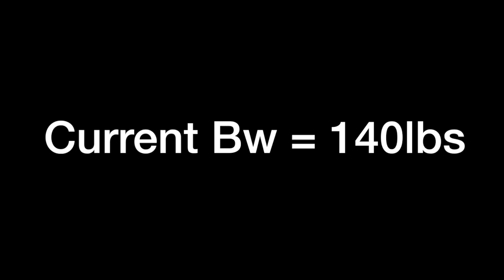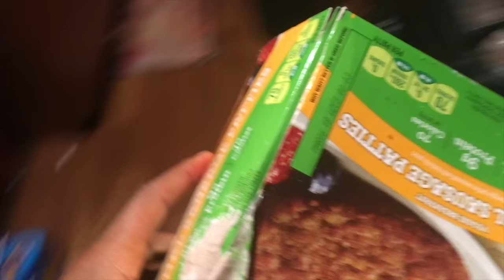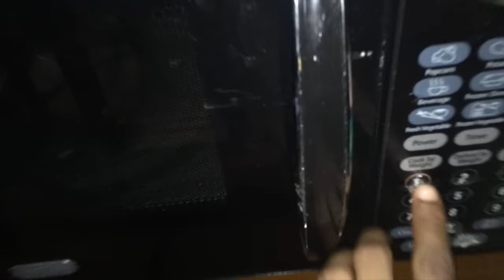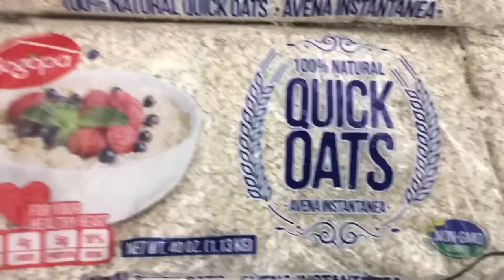Operation 160 Ep. 1 | Clean Vs Dirty Bulk ?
Pursuing my passion and devoting myself to causes that inspire me. Are you living fit?